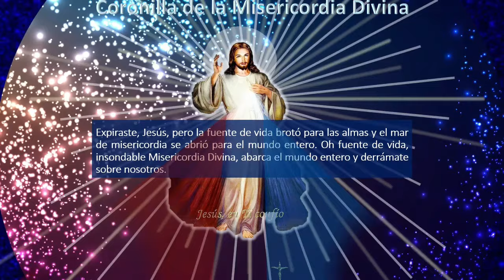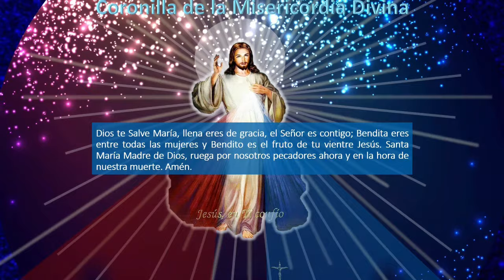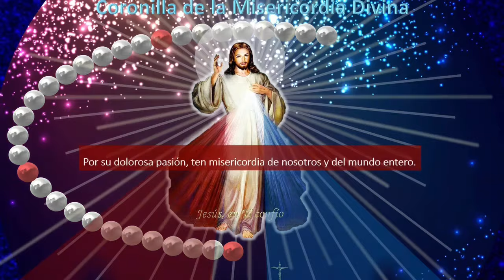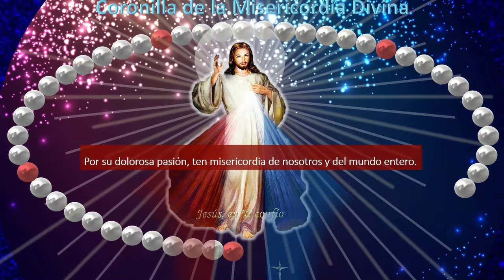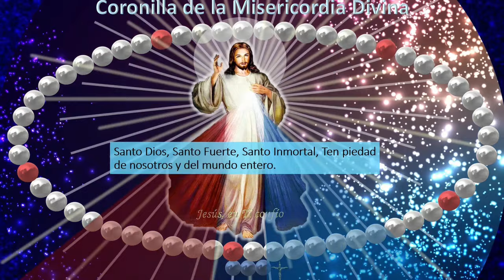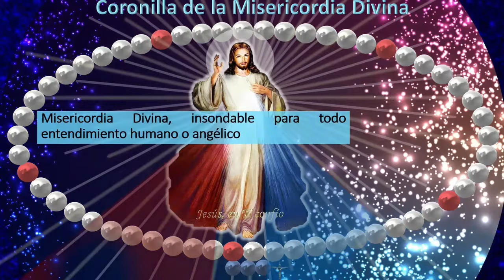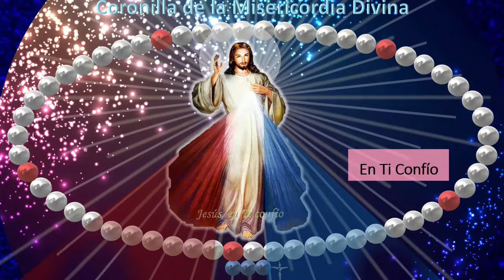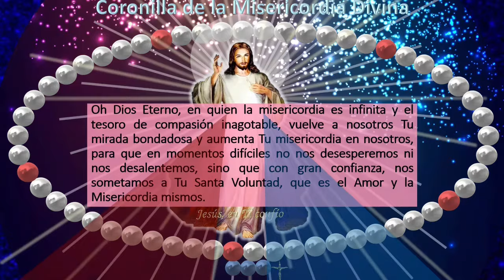Coronilla a la Misericordia Divina con Letanías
Jesús instó a Sor Faustina a rezar esta oración tantas veces pudiera, y le reveló que esta oración es un poderosísimo instrumento para aplacar la Ira Divina y apelar a la Divina Misericordia. Le indicó la forma de rezarla, a manera de rosario, oración que se conoce como la "Coronilla de la Divina Misericordia".

    Con respecto a esta oración, Jesús le hizo a Sor Faustina varias revelaciones y promesas: "Esta oración es para aplacar Mi ira" (Diario, 476). "A quienes recen esta coronilla, Me complazco en darles todo lo que Me pidan" (Diario,1541).  "A través de ella obtendrás todo, si lo que pides está de acuerdo con Mi voluntad" (Diario, 1731).   "Los sacerdotes se la recomendarán  a los pecadores como la última tabla de salvación.  Hasta  el pecador más empedernido, si reza esta coronilla una sola vez, recibirá la gracia de Mi misericordia infinita" (Diario, 687).

Arreglo musical: Mtro. José Carlos Milán
Dirección: Mtro. José Luis Chan Sabido